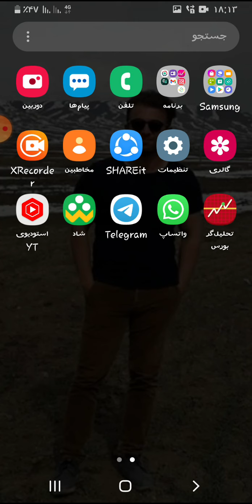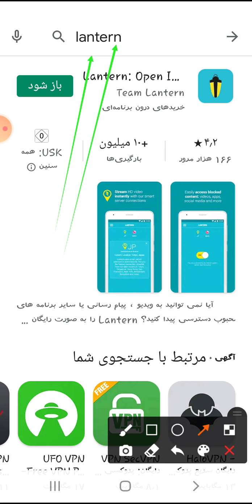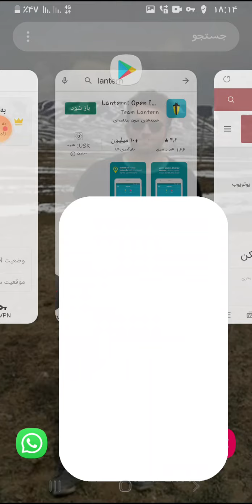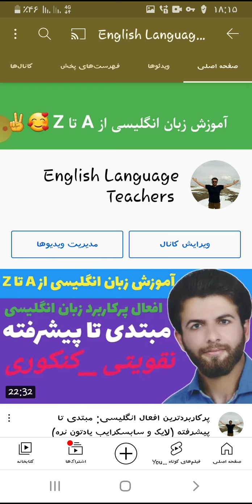آموزش کامل باز کردن یوتویوب و تلگرام بدون فیلترشکن